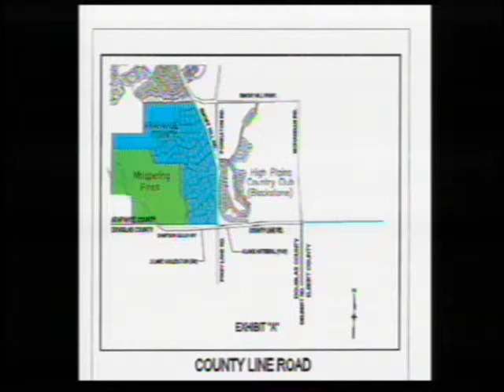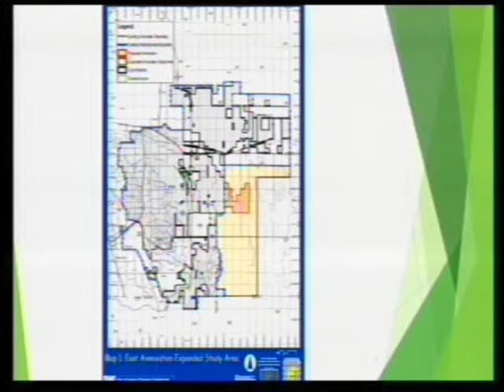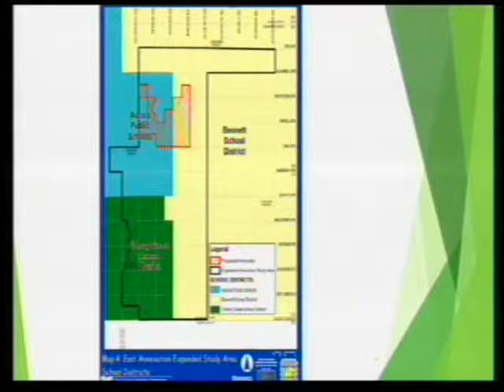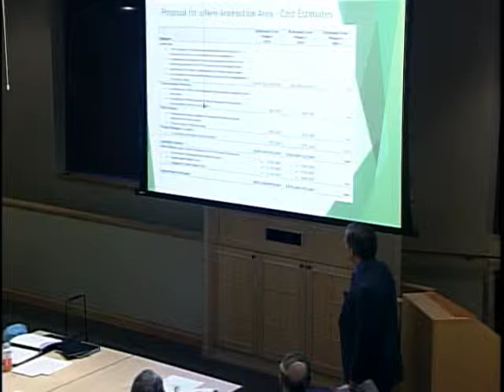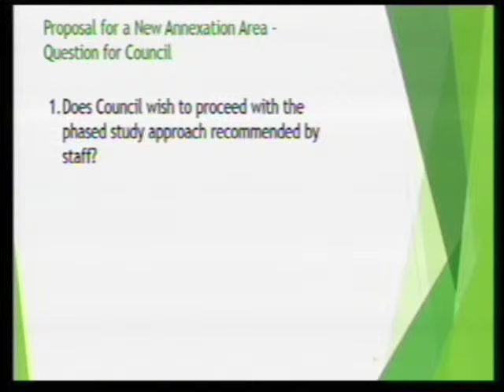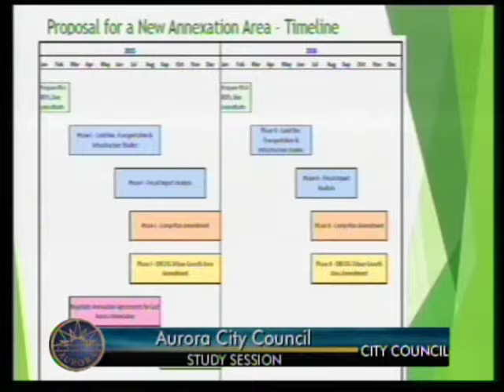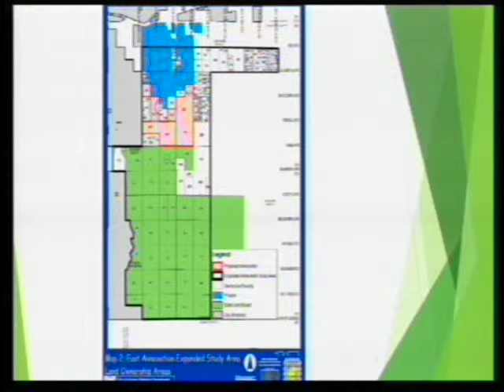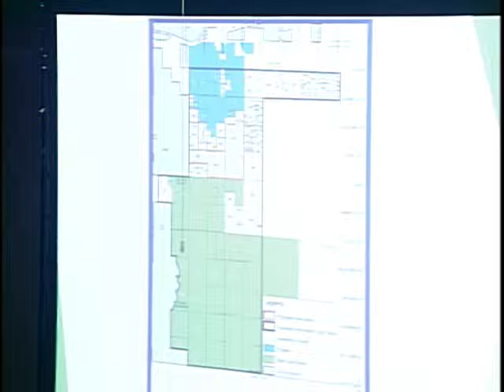Study Session 12-22-14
This video is about Study Session 12-22-14